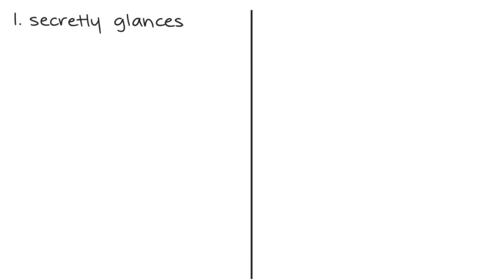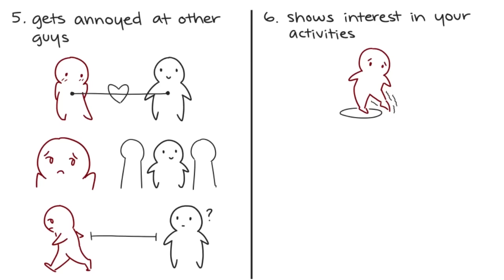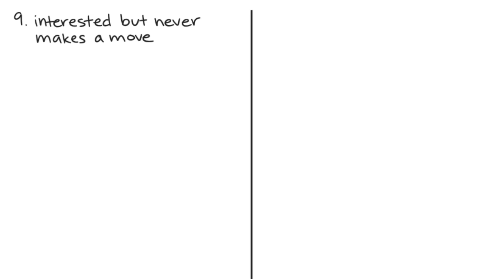16 Signs A Shy Guy Likes You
Confidence is sexy. A man who can sweep you off of your feet without a moment’s hesitation is every woman’s dream! Unfortunately, men don’t usually walk off a Calvin Klein billboard just to be your prince. Shy guys are out there and are just waiting for you to make the first move. Here are 16 signs a shy guy likes you ;)